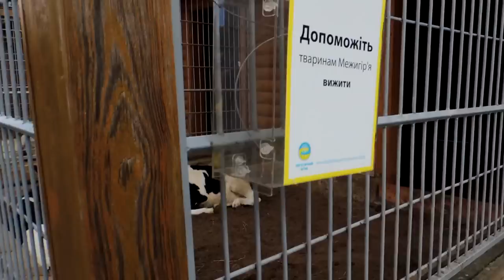Зоопарк Януковича. Межигорье. Луганск, смотри как тебя обворовал Ефремов и Янукович 29.06.14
Зоопарк Януковича сегодня стал достоянием общественности.